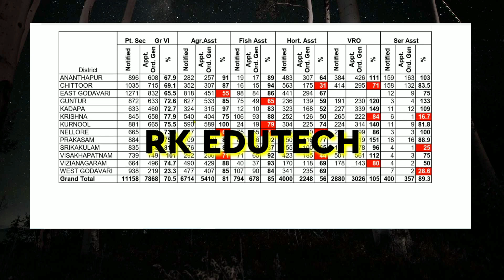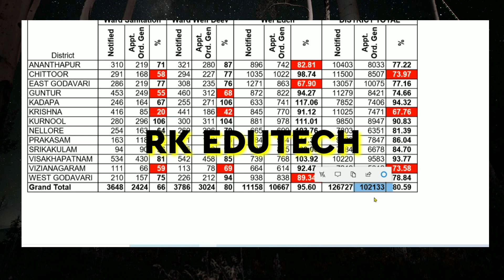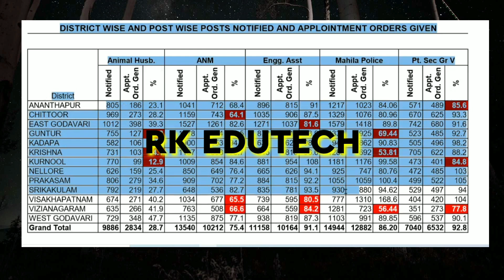AP GRAMA SACHIVALAYAM DISTRICT WISE & ALL POST WISE FILL UP VACANCIES DETAILS 2019